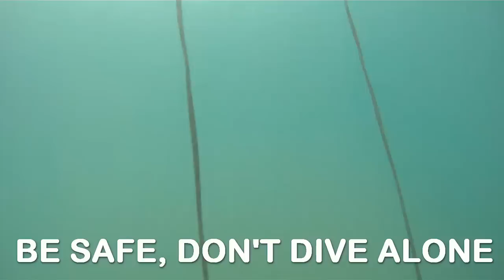Head First into the Mud - Kosariska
Freediving Training, Kosariska Lake - Bratislava, Slovakia